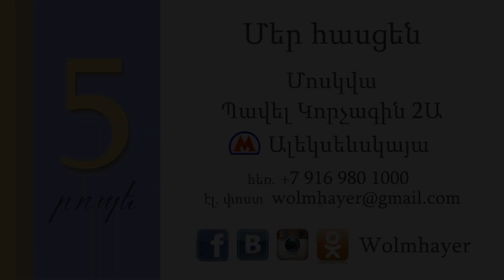Իմ Հավատարիմ/ IM HAVATARIM/Աննա Մեխակյան